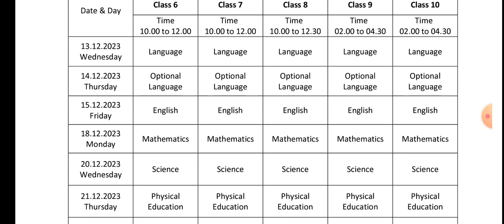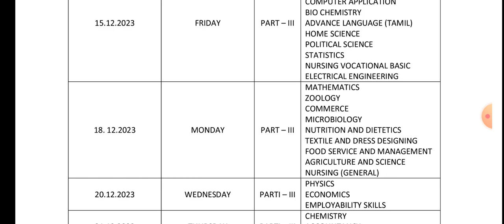Halfyearly examination-2023||Revised time table